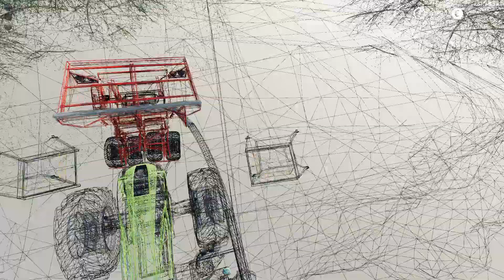Best Moments #29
- Contatti
Steam: DenDenvideoYT
(Username: mod)
(Password: download)